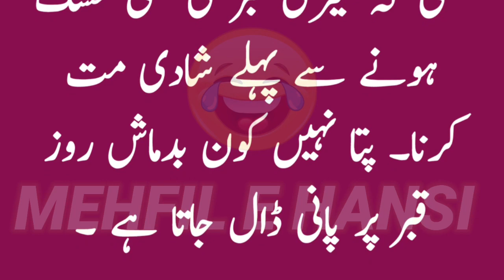Aaj ka lateefah 😁 | Funny jokes in urdu | کون قبرپر پانی ڈال جاتا ہے |Mehfil E Hansi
Jazak allah ❤❤❤❤❤